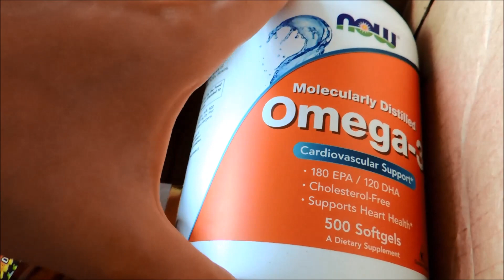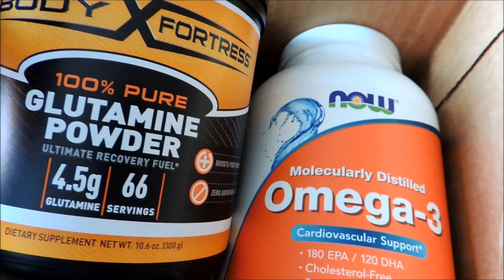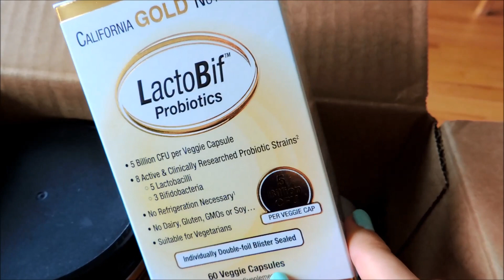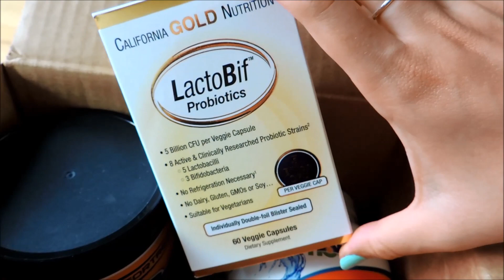ZAKUPY Z IHERB SUPLEMENTY CYNAMON OMEGA 3 GLUTAMINA I PROBIOTYKI